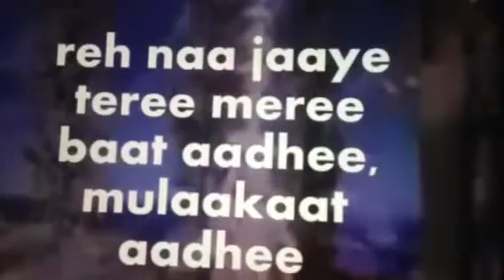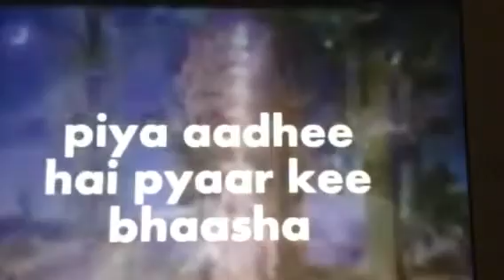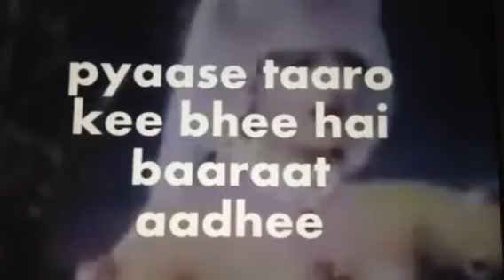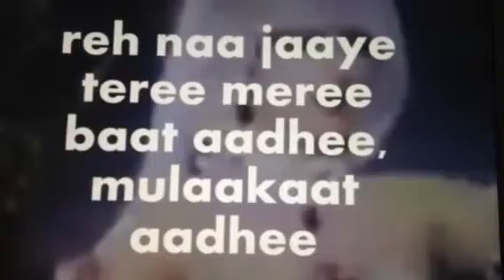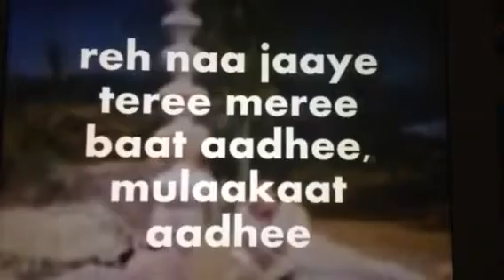Aadha hai chandrama raat aadhi.. Karaoke for female singers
Mahindra kapoor Ji and Ashaji's duet karaoke, vocals of Mahindra ji by dj mehfil live ( karaoke by Raajan)